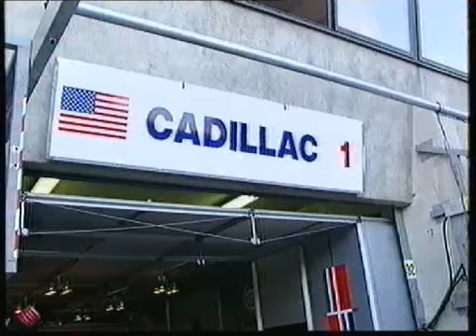2000 - Le Mans - Franck Lagorce puncture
Around 8.35pm, the #1 Team Cadillac Northstar LMP has a rear puncture , the tyre has wrapped itself off the rim. It was doing about 190 mph and it blew right out at the Mulsanne Straight. It has taken some bodywork and rear wing with it as well.. They have taken the chance of a driver change, Franck Lagorce out. And Wallace waits to get in. It was running 8th at the time.